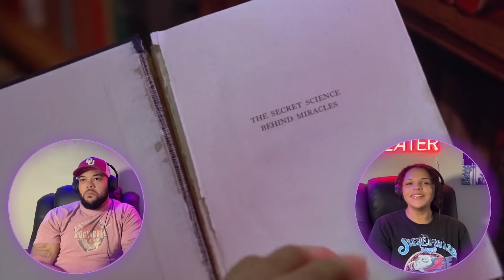THIS WAS WICKED! | CARRIE (1976) | FIRST TIME WATCHING | MOVIE REACTION